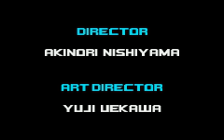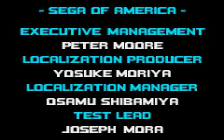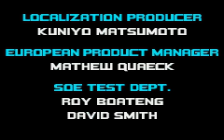Sonic advance 2 final boss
Sonicssbb7591 is back with another boss battle